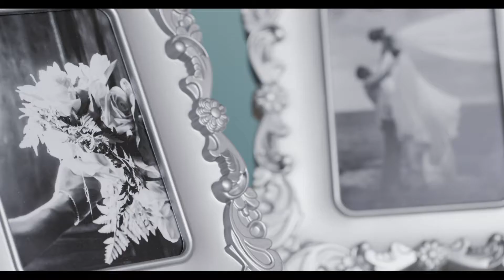Kayali Jewelry - Wish Video